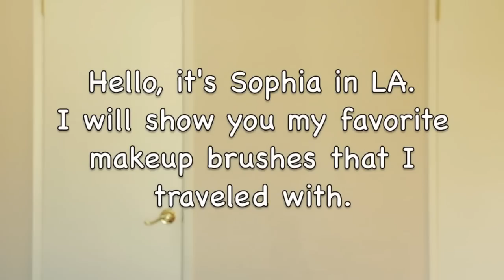My Favorite Makeup Brushes & GIVEAWAY - 메이크업브러쉬 추천과 이벤트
*** 아래를 펼쳐보세요!! ***
These are my favorite makeup brushes that I took to Korea.

제가 여행에 가져갔던 제일 좋아하는 메이크업 브러쉬들입니다.
그리고 5천명 구독자 기념 이벤트에 참여하세요~

Real Techniques Eyeshadow Brushes
IT Cosmetics Brush
Real Techniques Multi Task Brush
Sigma F40
Sedona Lace FB05
Sigma Tapered Highlighter F35
Real Techniques Setting Brush
Sedona Lace 863
Sigma Highlight Diffuser E71
Sigma Flat Definer E15
Sedona Lace EB13
MAC 239
MAC 217
Sigma Pencil E30
Sigma Medium Angled Shading E70
Sigma Small Angled E65

Benjabelle Brush Tree Daisy

I'll be announcing the winner in my video after September 13. 2015.
One winner will be randomly chosen.

2. Tell me your favorite makeup brush. Can you pick one?

NOTE: If you are under 18, please get your parents' permission before entering.

** 이벤트 참가방법 **

이 이벤트에 당첨되시려면 아래 세가지를 하셔야합니다.
이벤트는 9/13/2015에 마감합니다.
당첨자는 9/13 이후의 비디오에서 보실수 있습니다.
당첨자는 무작위로 선택되고 세계 어디에서나 참가하실수 있습니다.

이벤트에 참가방법은,
1. 제 채널을 구독하시고요. MyTopThingsss
2. 제일 좋아하는 브러쉬를 알려주세요.
3. 제 비디오를 공유하시고 링크를 유튜브나 블로그에 남겨주세요. 인스타그램 리포스트도 부탁드려요~

18세 이하는 부모님의 승락을 받고 참가하세요.

My Favorite Shopping Links

Hello, everyone~
I am a mid-40 year-old mom of two girls.
Sophia
안녕하세요~
40대 중반의 LA아줌마입니다. 제 블로그에도 들려주세요.
비디오 보시고 마음에 드시면 유튜브상의 엄지척~ (좋아요) 눌러주세요~~
(유튜브 어카운트는 Gmail 만드시면 됩니다. 무료예요.)
감사합니다.

* Summer Makeup Tips Part2 - 2탄 썸머메이크업 지속력을 높여주는 여름화장 꿀팁

* Summer Makeup Tips Part1 - 1탄 썸머메이크업 지속력을 높여주는 여름화장 꿀팁